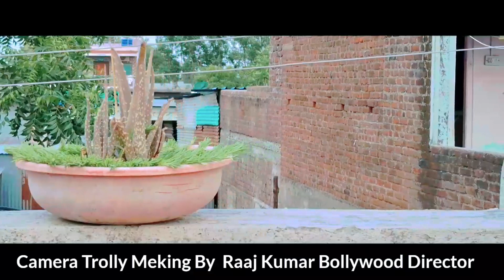Filmscity camera trolly meking